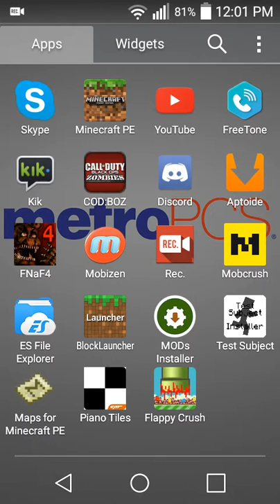Minecraft PE: Test SubJect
Hope u enjoy srry for no video for tge past dayz